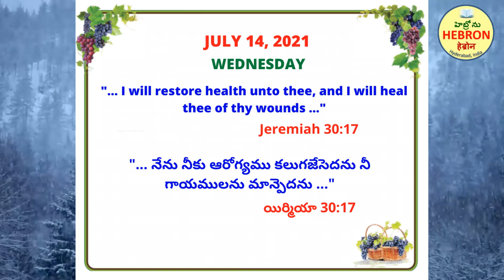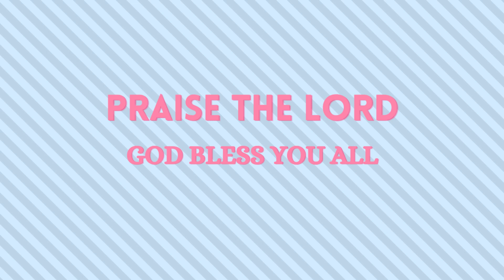HEBRON MORNING MEDITATIONS. JULY 14, 2021